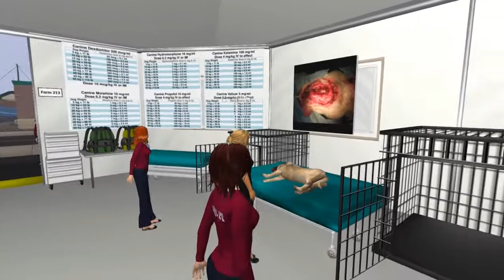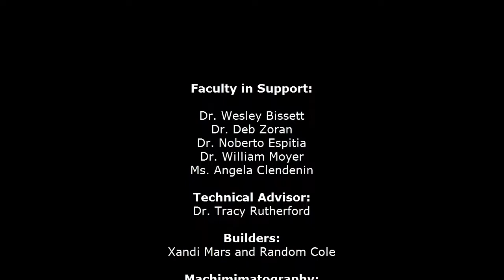TAMU Veterinary Medicine Class in Second Life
Texas A&M Veterinary Medicine students participate in a class held in the Second Life virtual world. The role play simulation involves a Veterinary Emergency Team's hurricane disaster response. Using avatars, professors and students work together in a virtual learning environment not possible in real life.